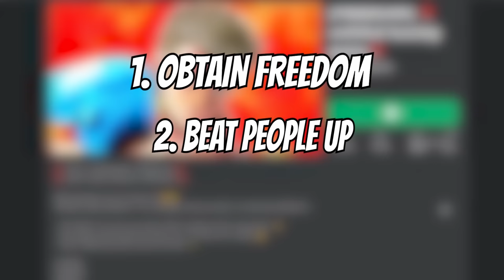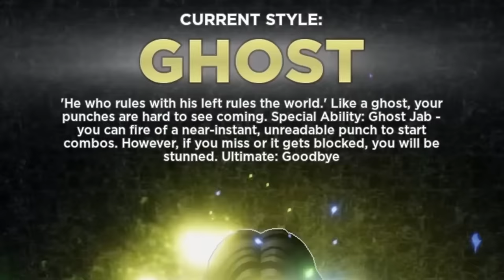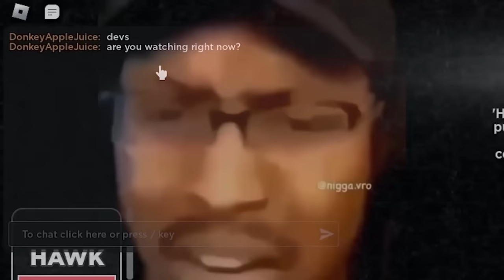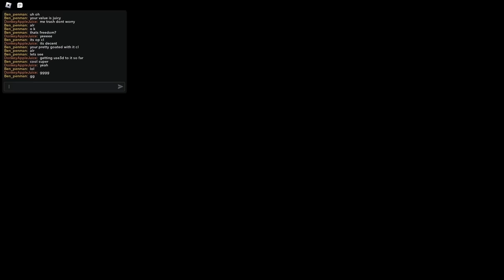This NEW Fighting Style is Really Fun... but | Untitled Boxing Game